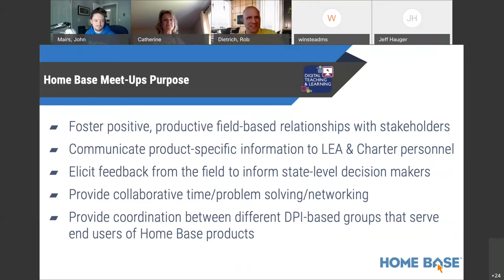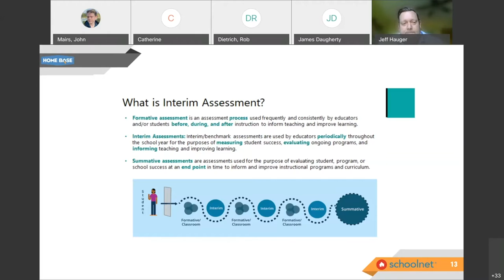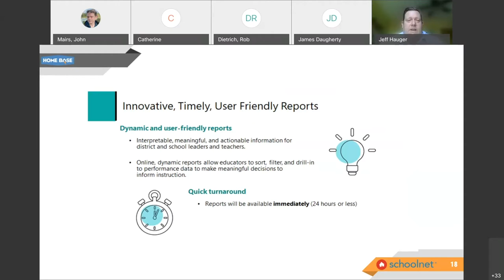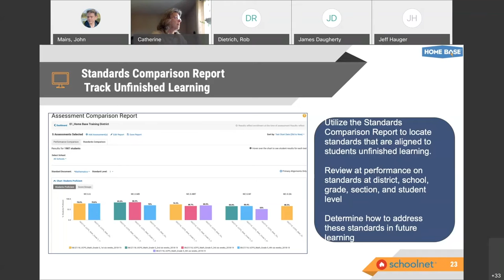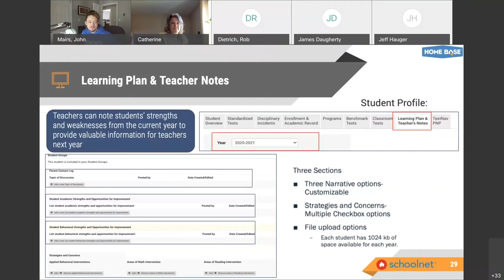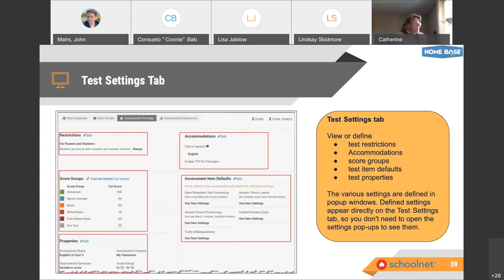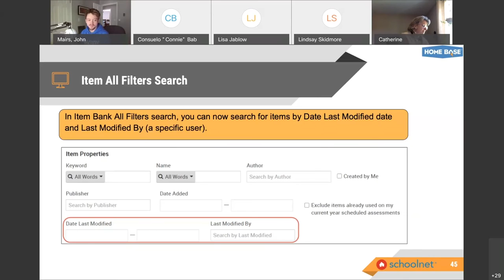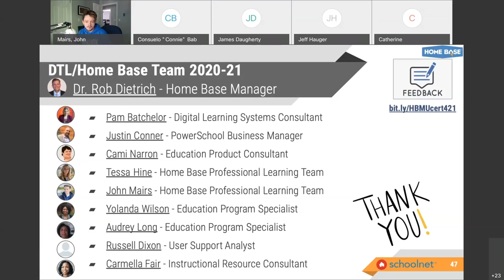April 2021 Home Base Meet-Ups: Schoolnet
In case you missed it, this is a recording of the April 2021 Home Base Meet-Up session for Schoolnet.